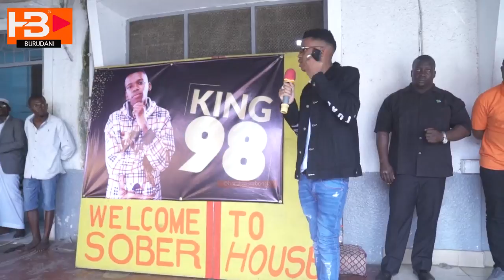STAR WA ZIMBABWE KING 98 ATOA MSAADA KATIKA KITUO CHA SOBER HOUSE